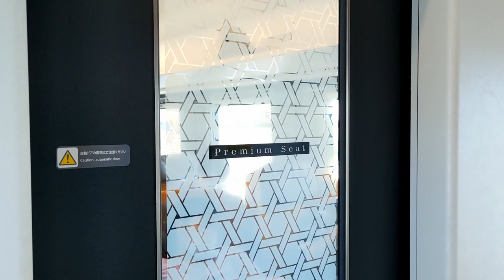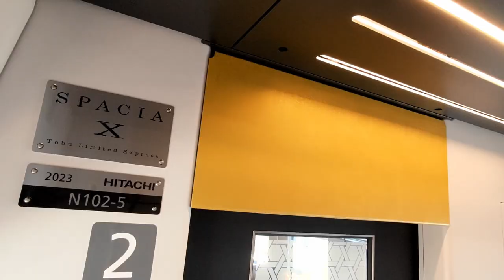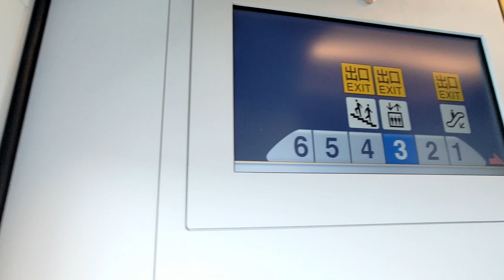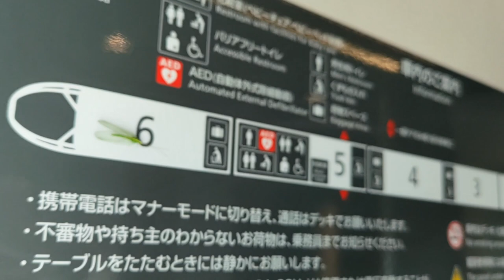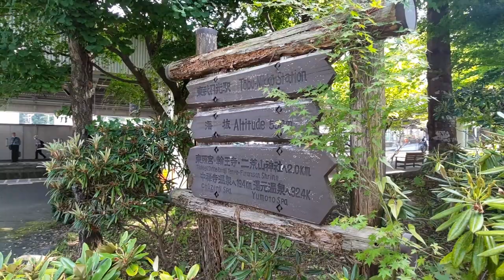【乗車記】デビューしたばかりのスペーシアXが豪華すぎた！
7月15日にデビューしたスペーシアXのプレミアムシートに乗車しました。
スタンダードシートと比べてみましたが、どちらも座り心地は良かったです。

乗車券
浅草駅から東武日光駅まで
1400円
特急券とプレミアムシート料金
2520円

0:00　新しい快適な鉄道旅
0:38　浅草駅の新しい特急専用ホーム
1:46　スペーシアXに乗車
2:23　電動リクライニングシート
3:35　面白い荷物棚
4:30　元成田エクスプレスの車両
5:24　普通席の座り心地は？
6:31　栃木駅で両毛線に遭遇。
8:13　超広い廊下
9:22　下今市駅の蒸気機関車の車庫

⚠注意
文章はGoogleとDeepLによって自動翻訳されました。
間違いがある可能性があります。ご了承下さい。

旅行vlog